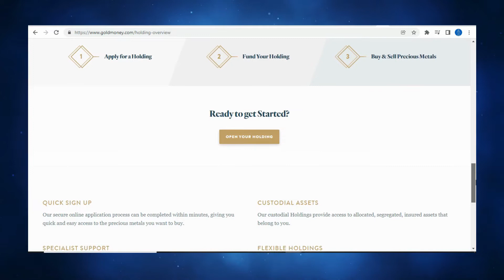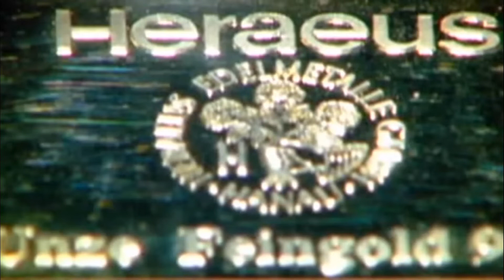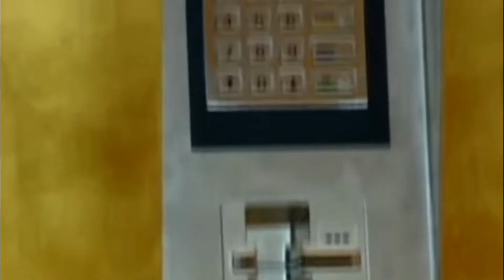A Gold Price For Less Than $100 - How To Invest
A gold price for less than $100? Real gold? Yes. It is possible.